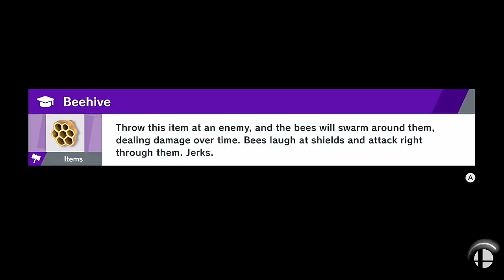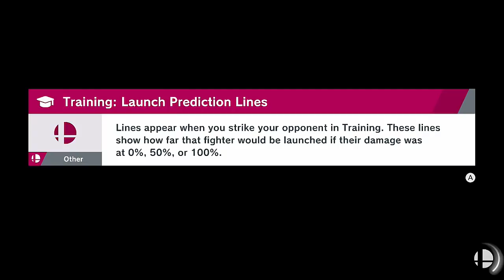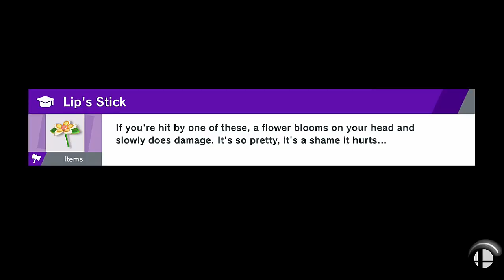Let's Play Smash Ultimate: World Of Light - #6 | High Voltage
Sigma balls.
Everyone is here, and now everyone is dead. And it’s up to everyone to go around the amalgamation that is Galeem’s World Of Light and kill everyone to bring everyone back to life to then kill Galeem.